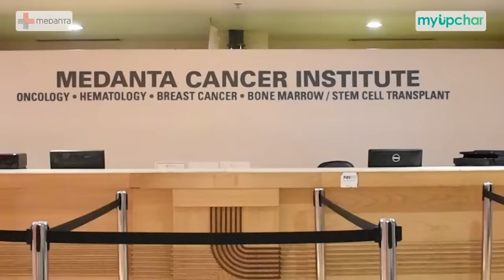आप भी ब्रा लेते समय करती हैं ये गलतियां? - डॉ कंचन से जानें बढ़ती उम्र में ब्रा चुनने का सही तरीका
How to choose right bra for teenager in Hindi - इस वीडियो में Medanta की डॉक्टर कंचन कौर बता रही हैं कि बढ़ती उम्र में ब्रा चुनने का सही तरीका क्या है, sahi bra kaise chune, sahi bra kaise choose kare, sahi bra ka chunav, sahi bra ka size kaise chune, कैसे चुनें सही ब्रा, kon si bra leni chahiye, konsi bra le, kaisi bra le और कौन सी ब्रा आपके लिए सही है।

डॉ कंचन कौर से बात करने के लिए 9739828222 पर मिस कॉल करें

0:00 How to choose right bra for teenager
0:24 Sahi bra kaise chune
1:48 Nylon ki bra pahanne se hone wali samasya
2:54 Cigarette pine se breast me hone wale nuksan